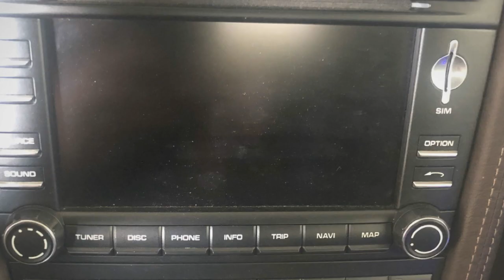Porsche 997.2 Cabrio 4S - BJ2010 / PCM3.0 PCM3.1 Navi Reparatur👍 Geld gespart!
Das Navi schaltet immer häufiger ein und aus. Um was für einen Fehler handelt es sich und wie kann eine Reparatur ablaufen? Können Sie auch etwas zu den zu erwartenden Kosten sagen?

Reparatur defekter Steuergeräte von fast allen Herstellern. Durch Lieferengpässe kann es notwendig sein, ein Steuergerät reparieren zu lassen. Aber auch finanzielle ist es oftmals sehr reizvoll, weil man hier schnell 50-80% des Neupreises sparen kann. Über den Umwelt Vorteil sprechen wir hier und jetzt nicht!  Probieren Sie es aus. Und machen Sie es wie viele große Firmen und Speditionen die ihre Steuergeräte bei uns reparieren lassen!